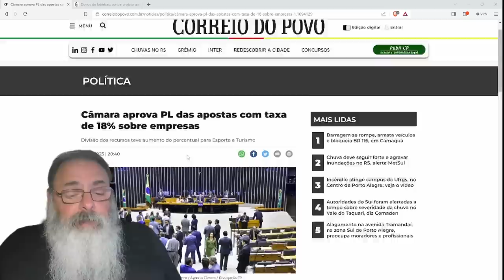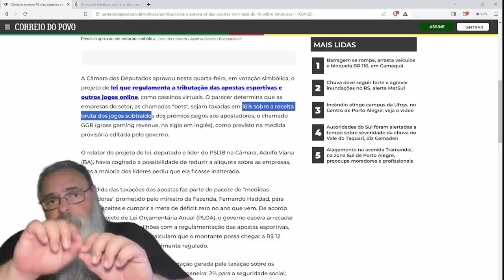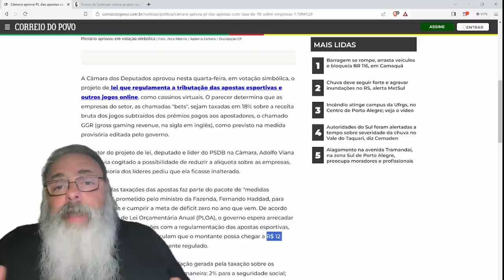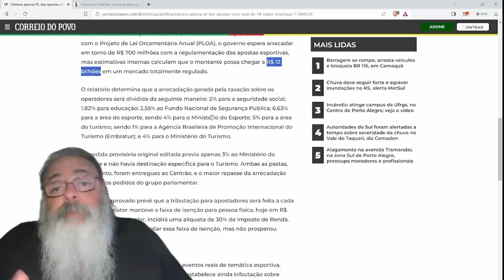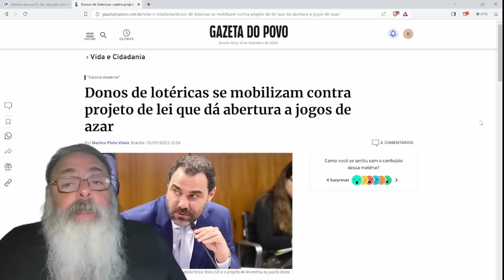CÂMARA aprova REGULAMENTAÇÃO de JOGOS de AZAR que PERMITE JOGOS ON-LINE e PRESENCIAIS TAMBÉM